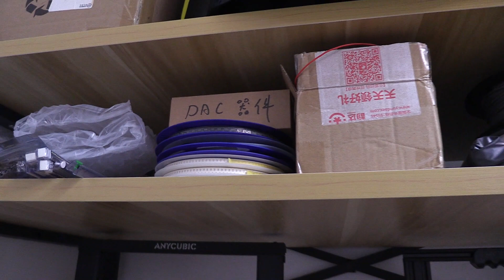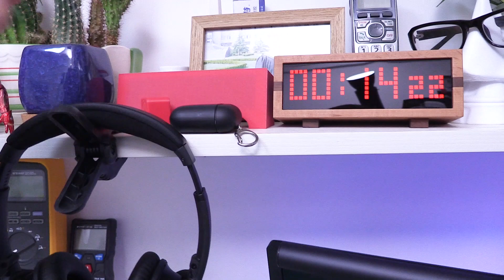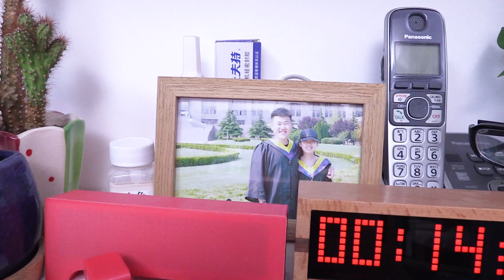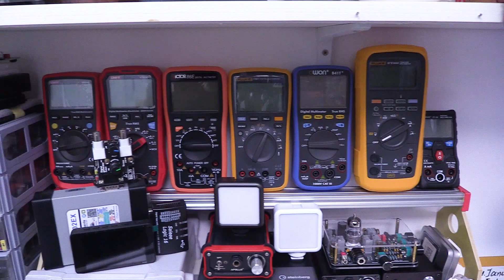带你参观我的书房，一个电子极客的lab tour(上集)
本期视频介绍了2021年HACK实验室最新状态，包括房间布局、设备分享等等，希望能对想搭建自己家庭实验室的小伙伴们提供一些参考。